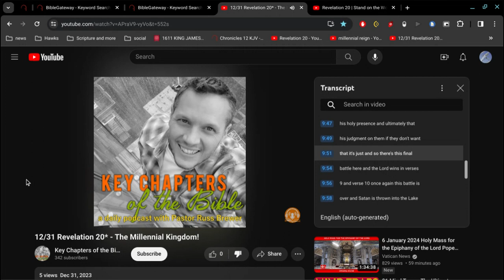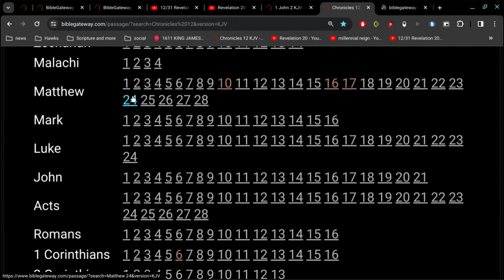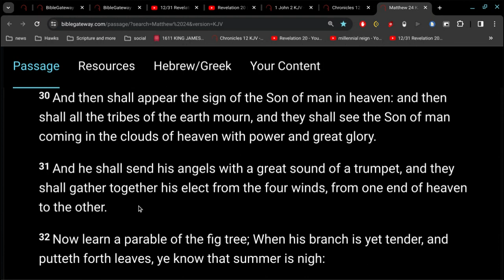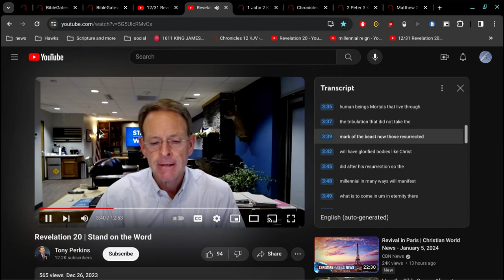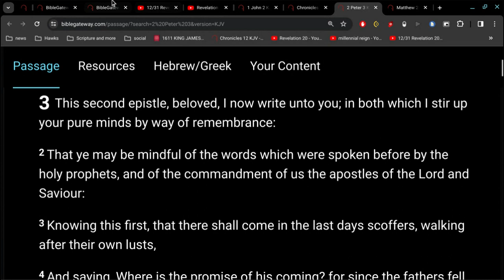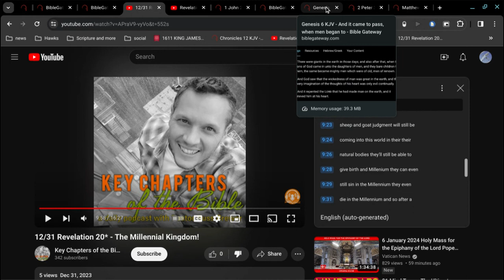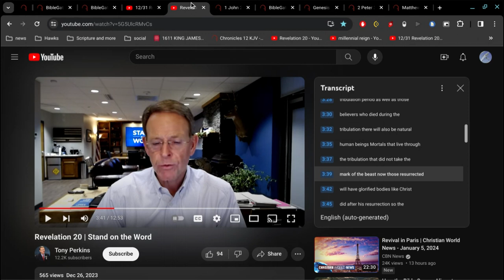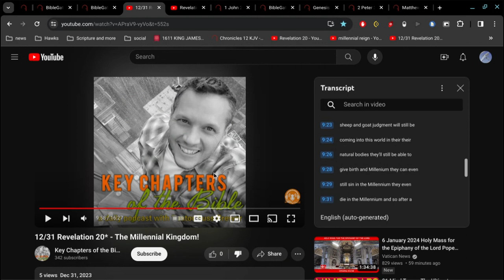Doctrine of Dirty Stinky Sex